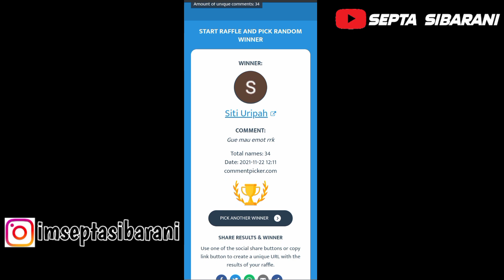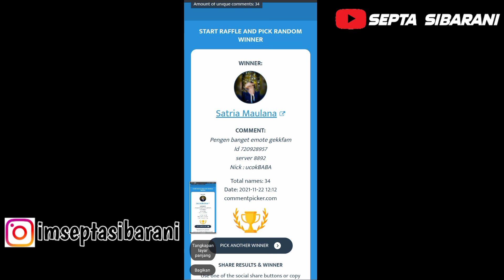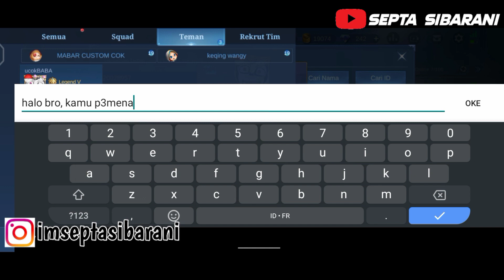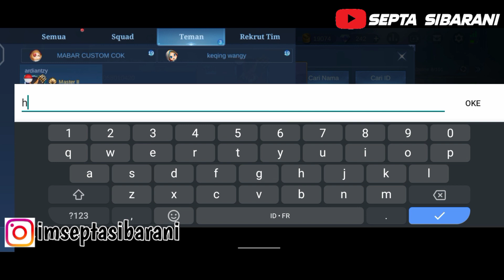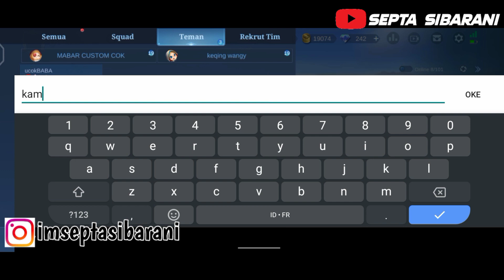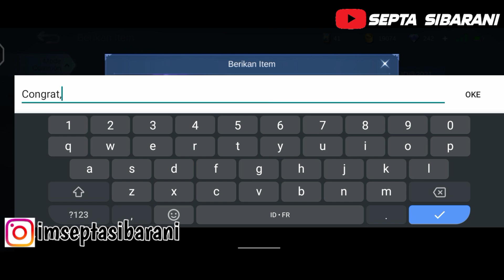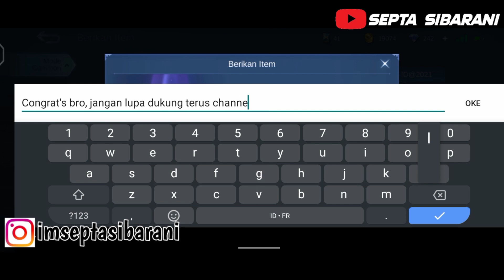Update!! Kode Redeem ML Hari ini || Free Emote Gratis 2021 Amazing!!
Oke, See u next Video Guys!

update kode redeem ml hari ini 13 november 2021
event vote mlbb
event terbaru mlbb 2021
event web terbaru mlbb 2021
event web browser mlbb 2021
event diamond kuning mlbb
kode redeem diamond kuning mlbb
kode redeem ml hari ini 14 november 2021
update kode redeem ml hari ini
event terbaru mlbb skin permanent
event tersembunyi mlbb 2021
event tersembunyi terbaru 2021 mlbb
update kode redeem ml hari ini 18 november 2021
kode redeem ml hari ini 18 november 2021
kode redeem diamond ml no limit
event diamond gratis mlbb
event web mlbb 2021
update kode redeem terbaru hari ini
kode redeem ml terbaru hari ini 19 november 2021
update kode redeem terbaru mobile legends
kode redeem ml hari ini 20 november 2021
cara dapat free emot 2021
cara dapat emot tanpa top up
kode redeem ml emot
kode redeem emot mlbb
emot mlbb 2021
kode chat global m3 global likes
bug event m3 global likes
bug kode global m3 global likes
kode bug chat global m3 global likes
kode redeem ml hari ini 22 november 2021
kode redeem ml terbaru 22 november 2021